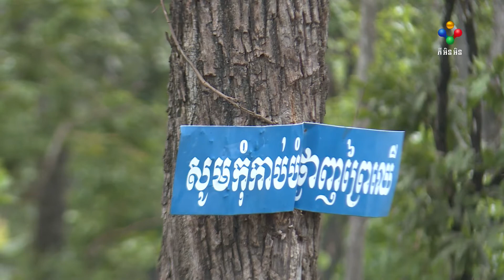[21.05.21] ក្រសួងបរិស្ថាន និងភាគីពាក់ព័ន្ធ កំណត់យកតំបន់ស្នូល ក្នុងដែនជម្រកសត្វព្រៃស្រែពក ជាតំបន់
ក្រសួងបរិស្ថាន និងភាគីពាក់ព័ន្ធ កំណត់យកតំបន់ស្នូល ក្នុងដែនជម្រកសត្វព្រៃស្រែពក ជាតំបន់ស្តារសត្វព្រៃឡើងវិញ